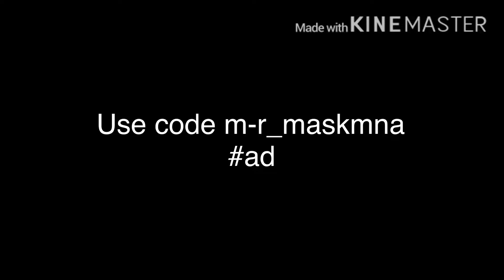Velvet fortnite mobile montage (best montage yet🔥)